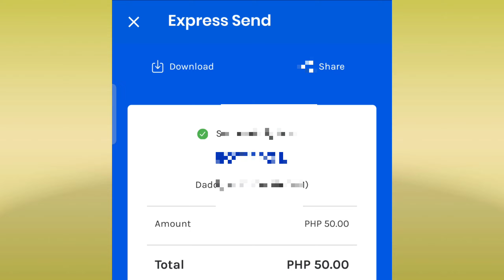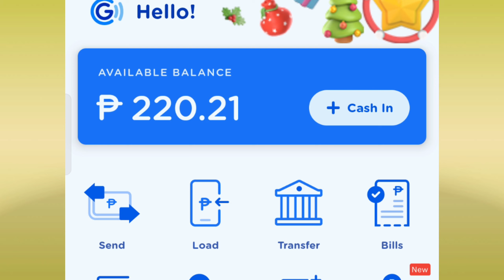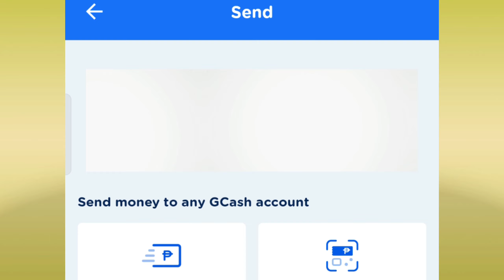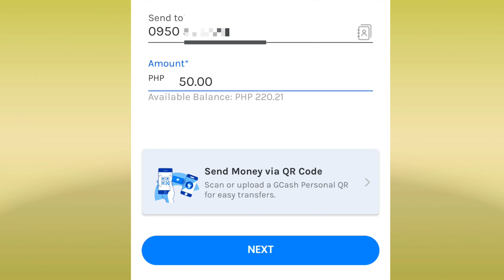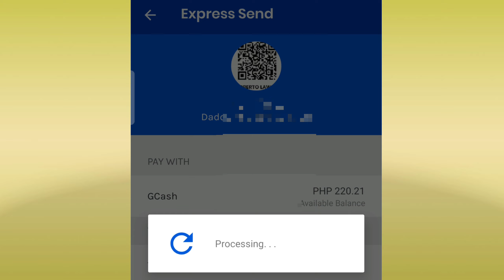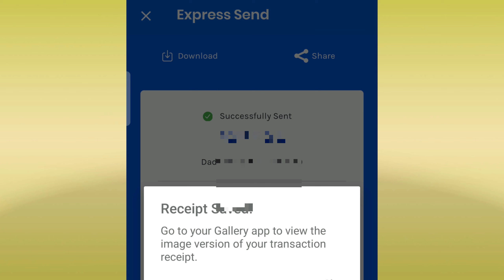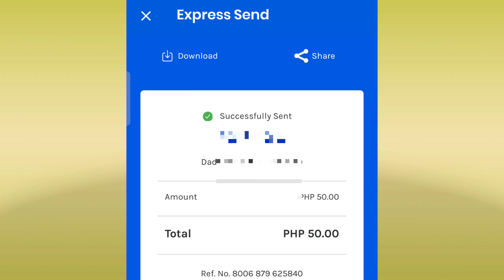HOW TO SEND MONEY GCASH TO GCASH | PAANO MAG SEND NG PERA SA GCASH | GCASH UPDATE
HOW TO SEND MONEY GCASH TO GCASH | PAANO MAG SEND NG PERA SA GCASH | GCASH UPDATE 2022

GUYS share ko lang po sa hindi pa alam paano mag send ng pera SA GCASH tulad po sa akin dati ung bago lang ako may gcash hindi ko rin po alam paano mag send ng pera SA GCASH salamat po sa panonood!

GCASH
HOW TO SEND MONEY
GCASH TO GCASH
UPDATE GCASH
HOW TO SEND MONEY GCASH TO GCASH TAGALOG TUTORIAL
HOW TO SEND MONEY USING GCASH TO OTHER GCASH
GCASH APPS
GCASH UPDATE 2022
HOW TO SEND MONEY ON GCASH
GCASH TAGALOG TUTORIAL
SEND MONEY TO GCASH STEP BY STEP
PAANO MAG SEND NG PERA SA GCASH
GCASH TO GCASH SEND MONEY
GCASH 2022 TAGALOG TUTORIAL
PAANO MAG SEND NG PERA SA GCASH | GCASH TO GCASH
TAGALOG TUTORIAL 2022
PAANO MAGPASA NG PERA SA GCASH TAGALOG TUTORIAL 2022